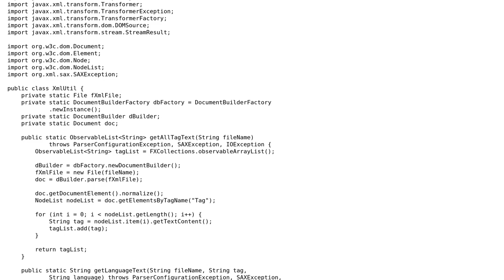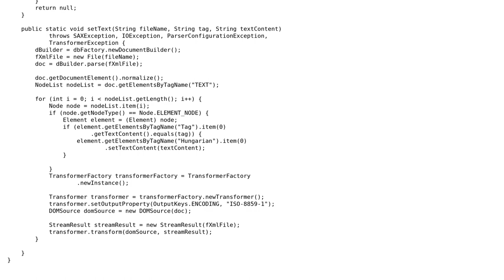Code Review: Repeating code fragments in XML editor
With thanks & praise to God, and with thanks to the many people who have made this project possible! | Content (except music & images) licensed under CC BY-SA | Music | Images & others | With thanks to user molnardenes user Joop Eggen user Jamal and the Stack Exchange Network Trademarks are property of their respective owners. You are responsible for your own actions.